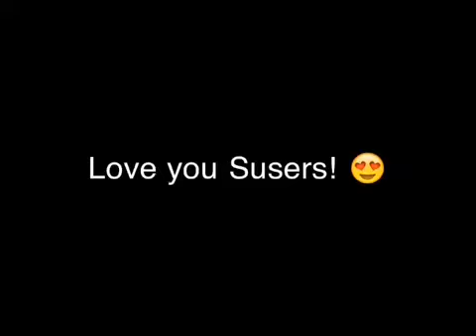Susie's Birthday Present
Happy Birthday Susie! All rights go out to Lana Del Rey for "This is What Makes Us Girls"